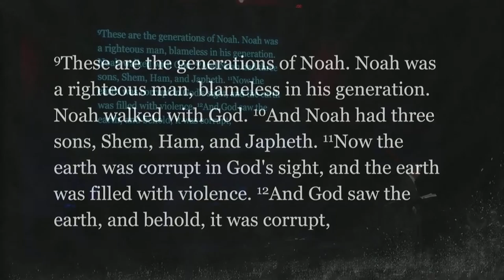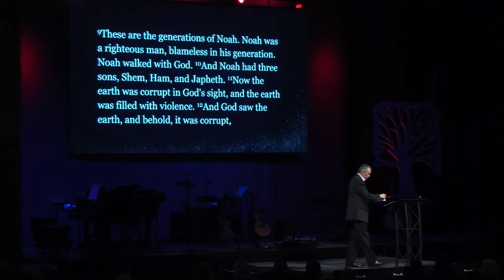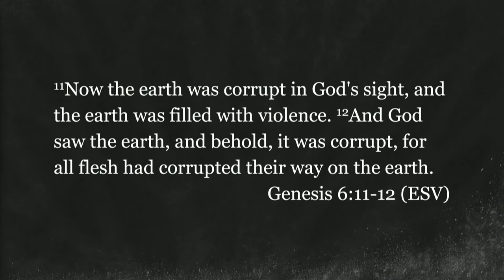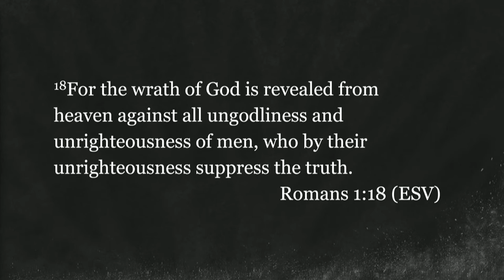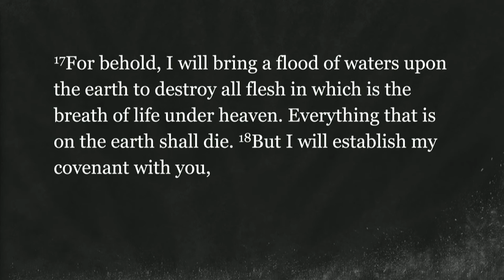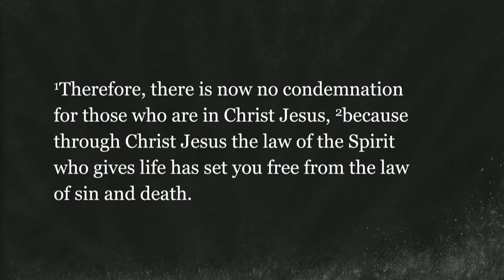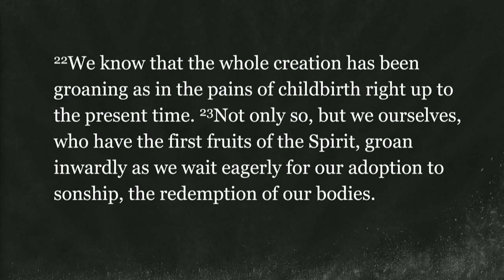11/13/16 - Paradise Lost: Lord of the Storm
Brian Coffey - Lord of the Storm - Gen. 6:9 - 22; 7:11 - 8:2
West Campus (10:45AM)